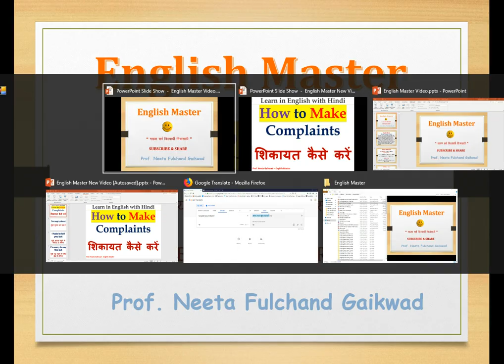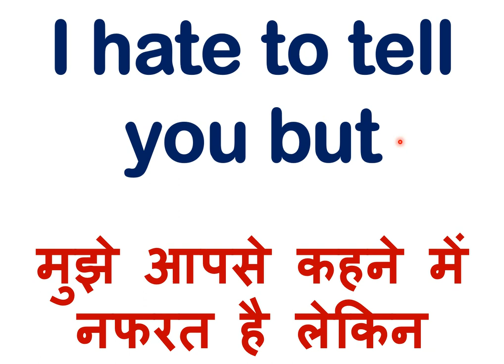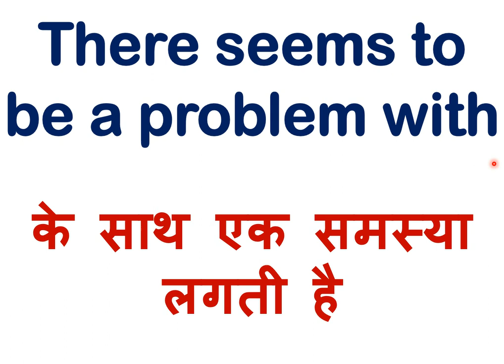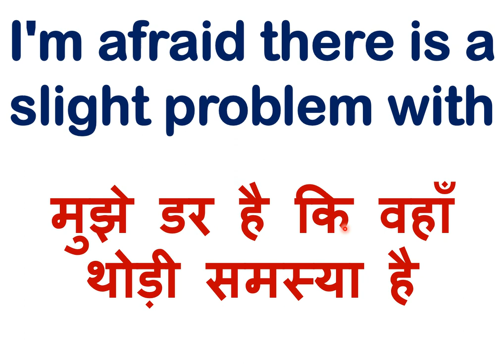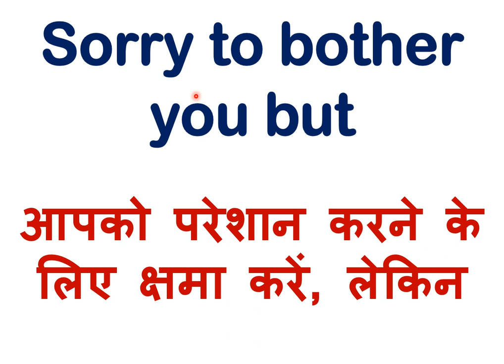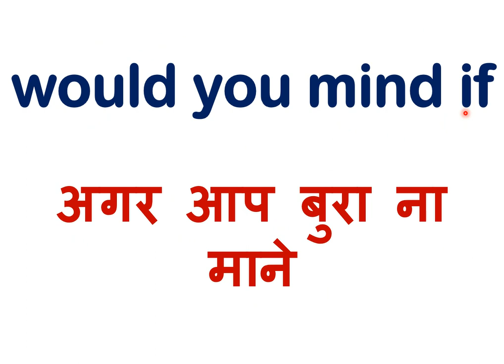How to make Complaints - शिकायत कैसे करें in English with Hindi/Spoken English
How to make Complaints - शिकायत कैसे करें in English with Hindi/Spoken English/English Conversation/Learn English with Hindi